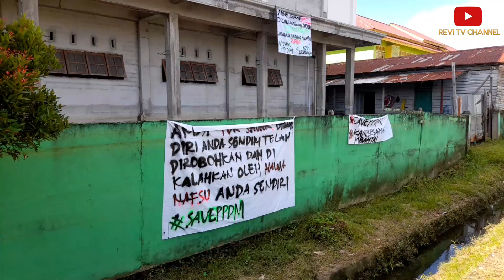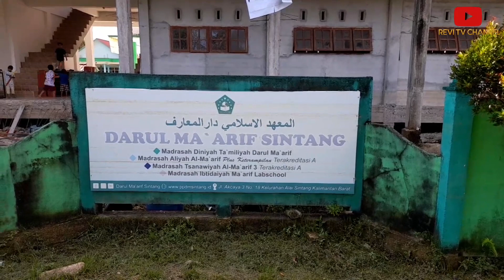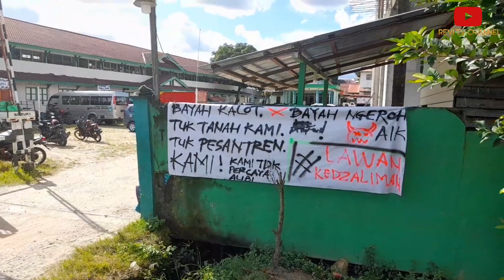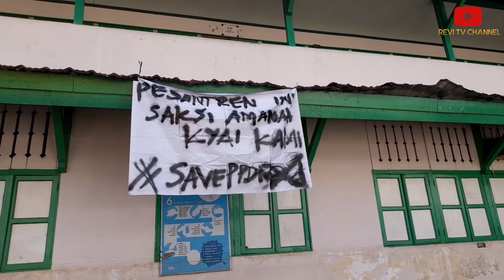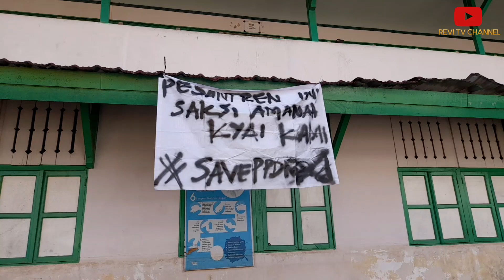Tanda Tangan Petisi❗Wali Murid , Pengasuh & Santri Kosongkan Ponpes ‼️ Darul Maarif Sintang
Kalah Gugatan di Pengadilan Negeri Sintang kalbar, Pengasuh & Ratusan Santri Memilih Mengosongkan Ponpes dan Kembali ke rumah masing masing, Ratusan santri, wali murid dan para alumni berkumpul di Pondok Pesantren Darul Maarif, di Jalan Akcaya 3, Kecamatan Sintang, Kalbar ,Selain musyawarah dengan Pimpinan Ponpes, para wali murid, santri dan alumni menandatangani petisi dan membuat surat pernyataan penolakan atas keputusan ekseskusi.